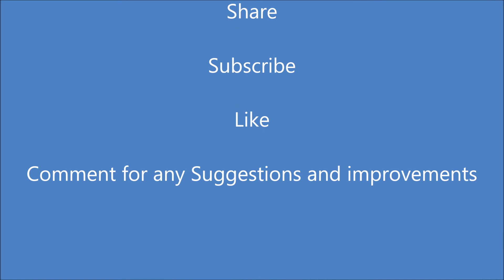Bengaluru Karaga 2018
In this video I have captured Bengaluru Karaga Procession
Follow the links below to get to know more about the event;